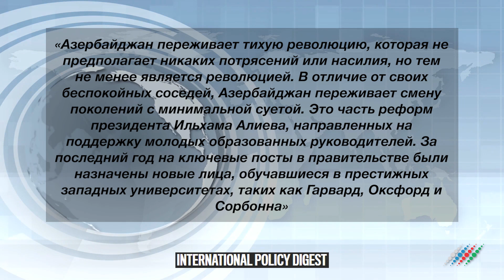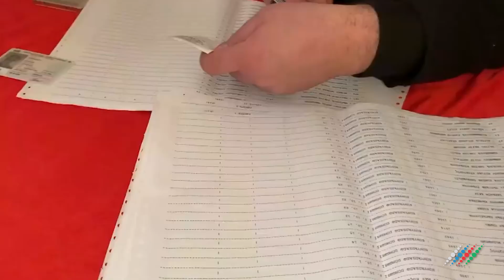Что ответил Ильхам Алиев наблюдателям ОБСЕ на выборах в парламент Азербайджана